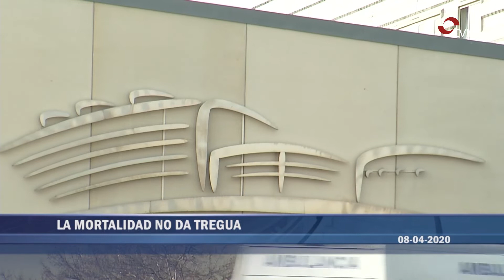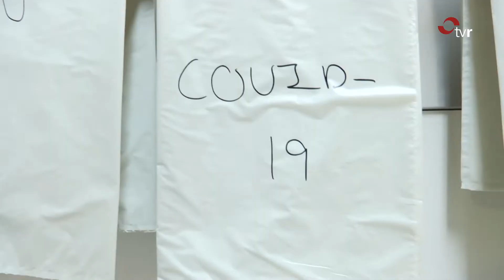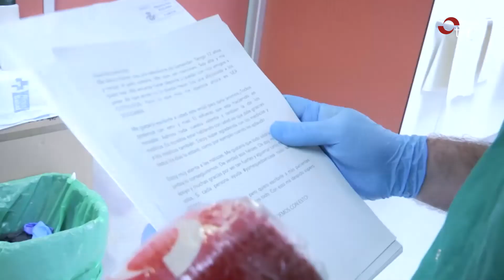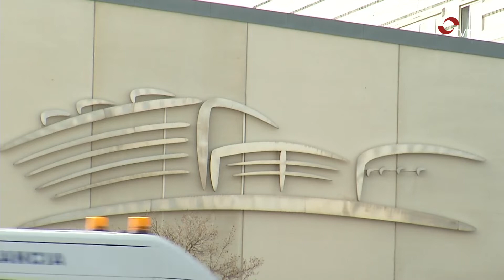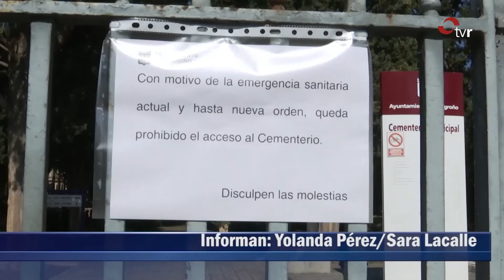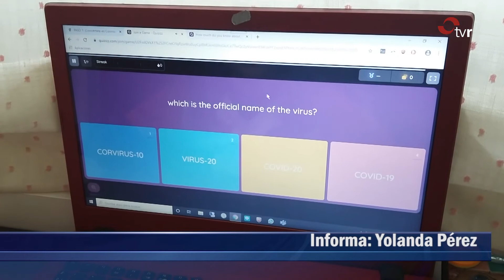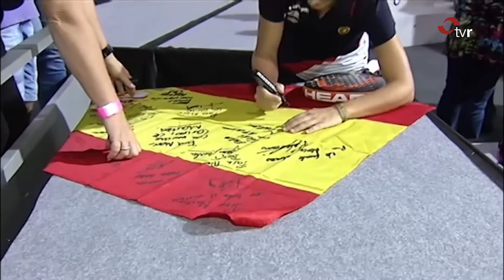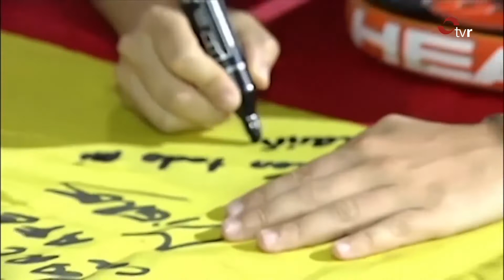INFORMATIVO 08-04-20 2 EDICIÓN